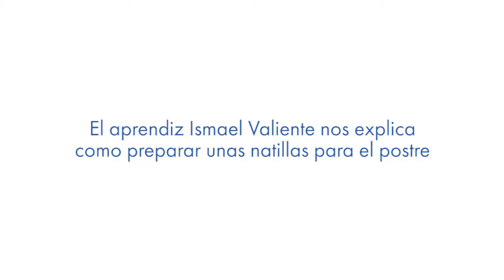Ismael prepara unas natillas - Esment Escola Professional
El aprendiz Ismael nos explica como preparar unas natillas para el postre.